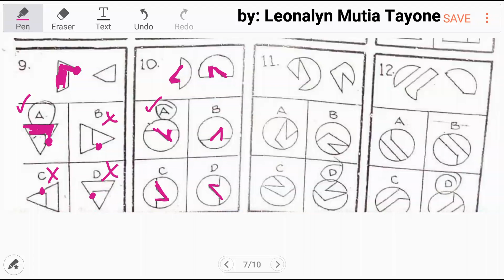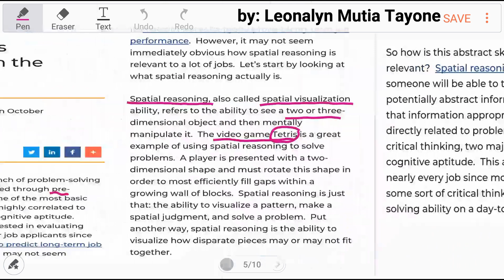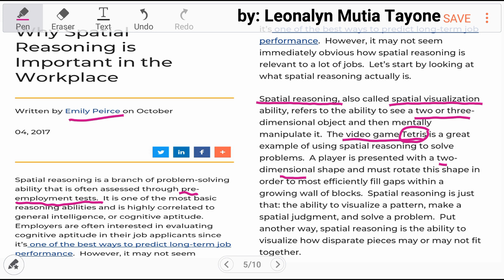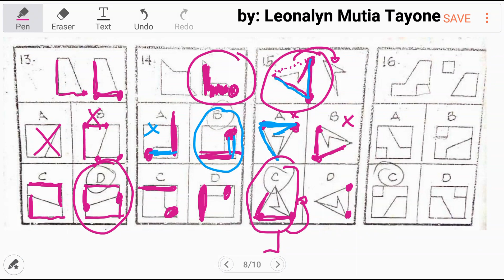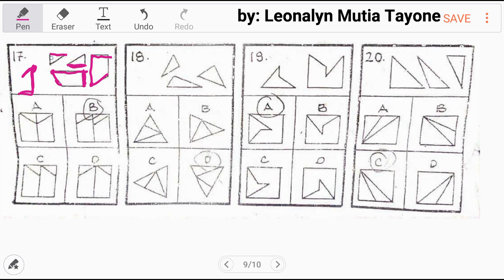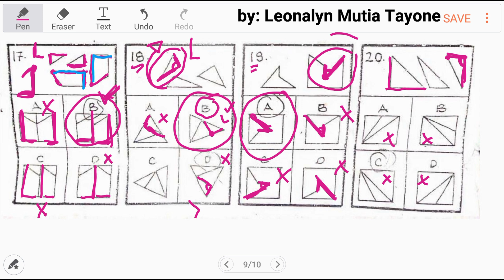20-item Abstract | Spatial | Slide them around mentally Part2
Think of the figures in the uppersection of each frame as pieces of boards or cutouts. You can slide them around mentally, but you can not lif5 nor turn them over. By sliding around one or more pieces you can fit them together to form one of the figures marked A, B, C, or D shown in the lower section of each frame.

Free Civil Service Reviewers managed by Leonalyn

Philippine Civil Service Review for all

Editing Apps: VivaVideo
SamsungNote5: Snote
Back-up: SamsungNote9